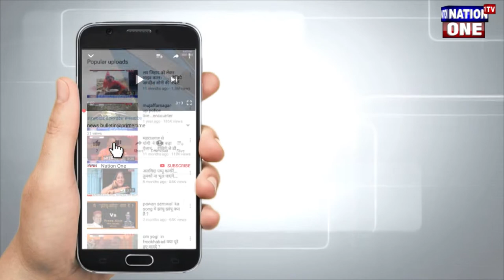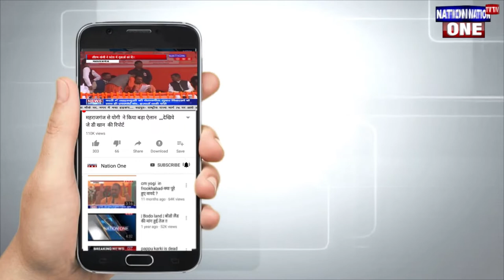राष्ट्रीय महासचिव Jyotiraditya Scindia का एक दिवसय दौरा...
कांग्रेस के राष्ट्रीय महासचिव ज्योतिरादित्य सिंधिया इंदौर दौरे पर आये. जहा इंदौर पहुंचने के बाद ज्योतिरादित्य सिंधिया ने कई नेताओं के घर जाकर उनसे मुलाकात की...

Thankyou.